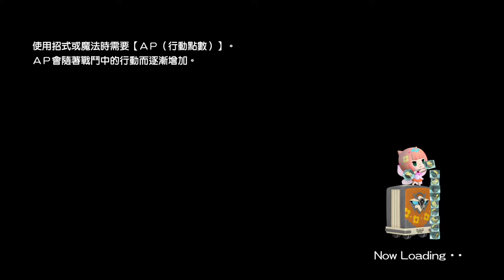[PS4]太空戰士-世界-試玩版